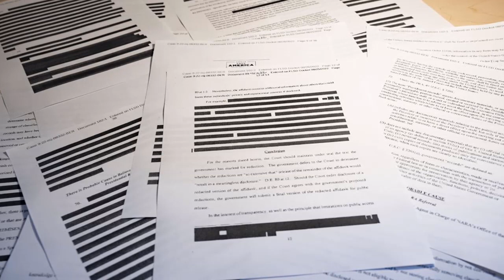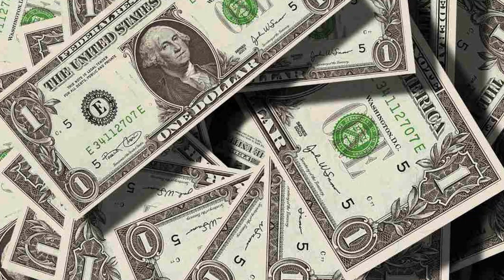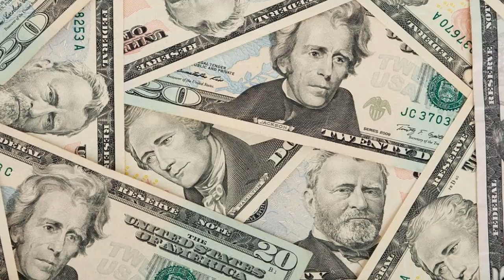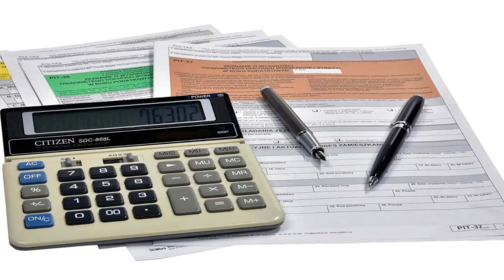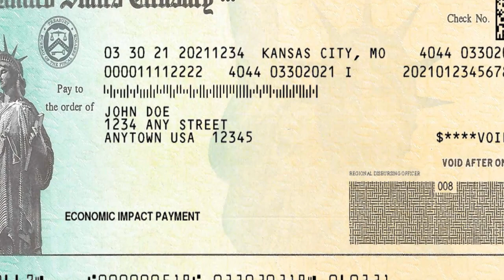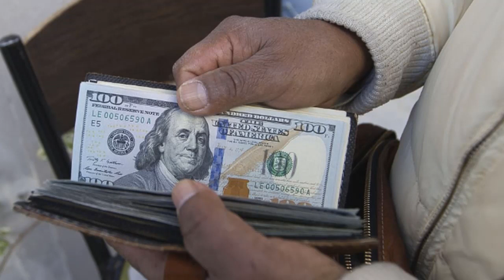URGENTE EEUU 9 de ABRIL | DOCUMENTOS FILTRADOS REVELAN PROFUNDIDAD DEL ESPIONAJE DE ESTADOS UNIDOS.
Los documentos revelan que Washington también estuvo espiando a los principales militares y políticos de Ucrania.

0:00 Los documentos filtrados revelan la profundidad del espionaje de EEUU a Rusia.
2:39 Prevalecen los acuerdos judiciales sobre violencia armada en EEUU.
4:40 Más efectivo para los estadounidenses: 7 estados que pueden ofrecer cheques de estímulo en 2023.